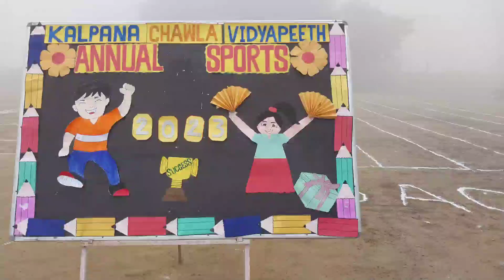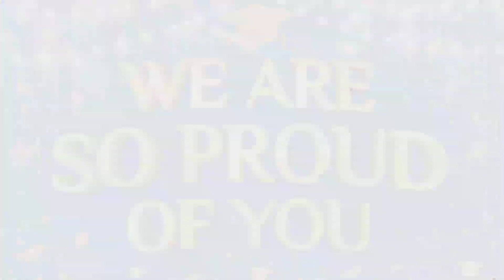Sports Meet 6th to 8th